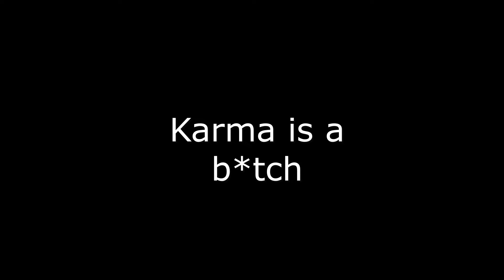HUNT SHOWDOWN - Highlight - I break this poor Black coat's back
Greetings friends!
Welcome in another hunt highlight, with few good moves here, mstly with the friend grigriselda and sometime with radom